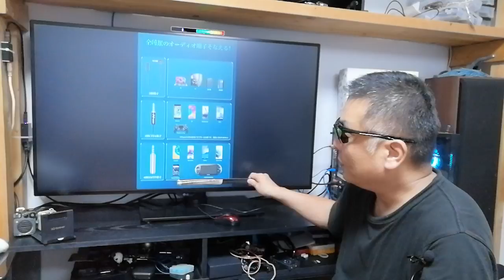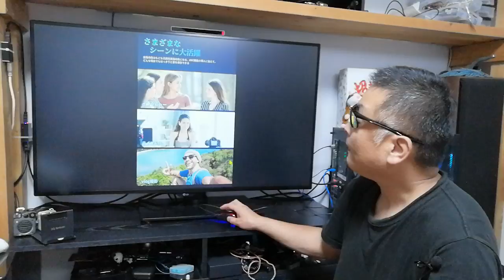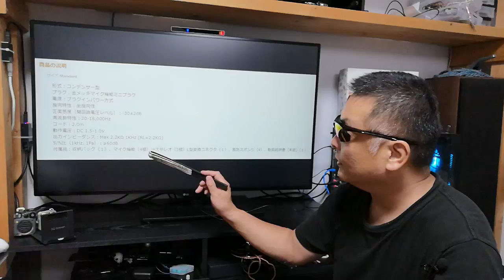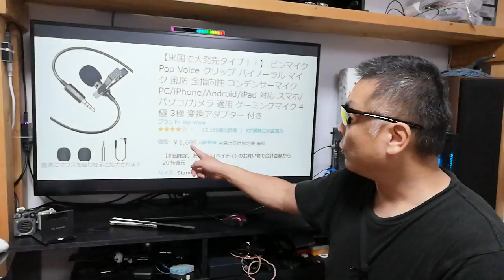海外でメチャ大人気のピンマイクが日本上陸！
販売店 : ベストNew Star
商品名 : ピンマイク
コード : 3ARTGN83　(30%OFF)
期　限 : 7月21日まで
● 楽天モバイル 公式TOP
※リンク先の「お申し込み」から目的の製品に行くと在庫あり！

1対多人数なので、とても対応しきれません、ご理解下さい。

■お仕事依頼のメールアドレス

セルリアンブルーの恋
(英雄伝説 零の軌跡 Evolution)
/軌跡 jdk アクースティックス
Falcom Corporation

● 楽天モバイル
●視聴者（個人）様専用の連絡フォーム